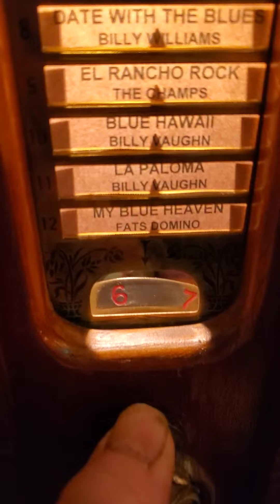fast domino drive beautiful speaker Kenny pipe organ 1940 vintage audio crazy eugene